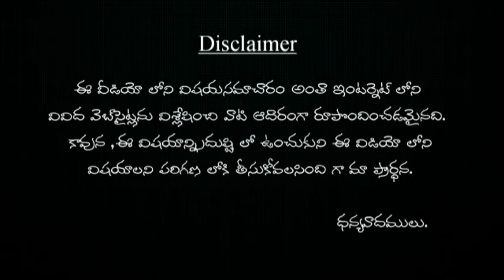నిమ్మరసం, తేనె తాగితే బరువు తగ్గుతారా ! nimarasam , thena tagitha baruvu taguthara